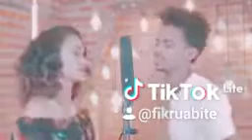tik tok Ethiopia video Music Cover